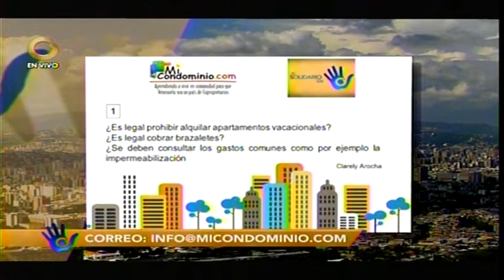¿Es ilegal prohibir alquilar apartamento vacacionales? ¿Es legal cobrar brazaletes?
¿Es ilegal prohibir alquilar apartamento vacacionales?¿Es legal cobrar brazaletes? No se consultan los gastos comunes. Por ejemplo, impermeabilización.